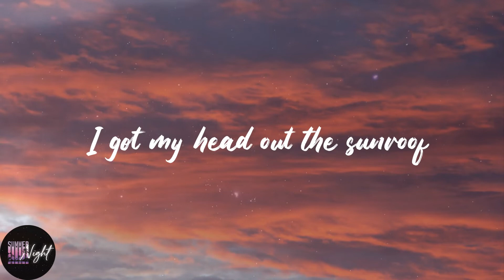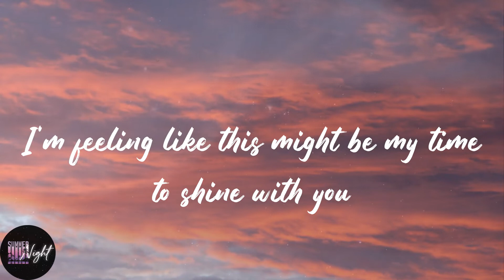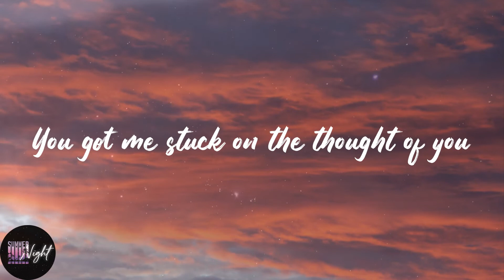Nicky Youre - Sunroof (Lyrics)